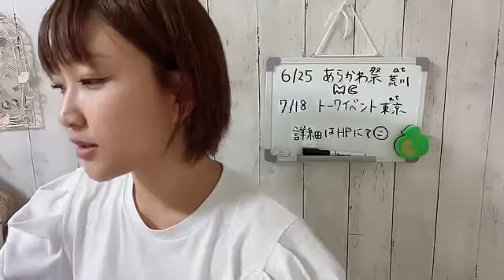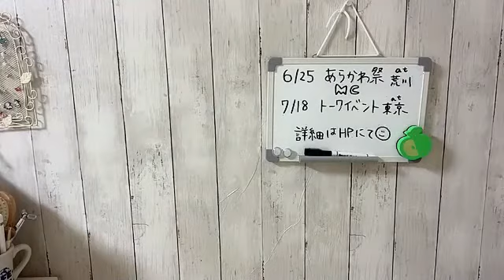2022年06月09日 21時12分42秒 上枝恵美加のしゃべりまSHOWROOM